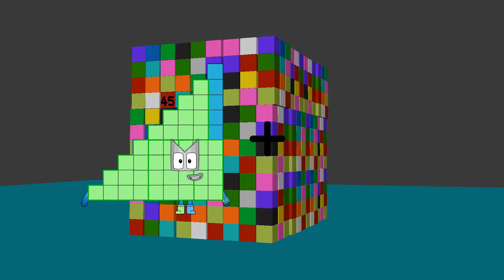Numberblocks Math: Learn Adding Numbers | Numberblocks Sneezes | LEVEL 2 | #452